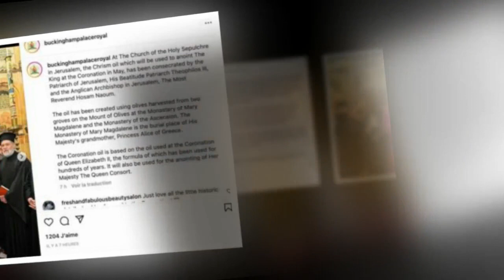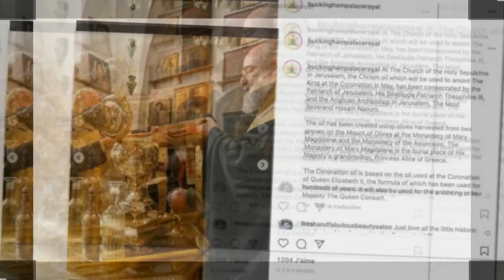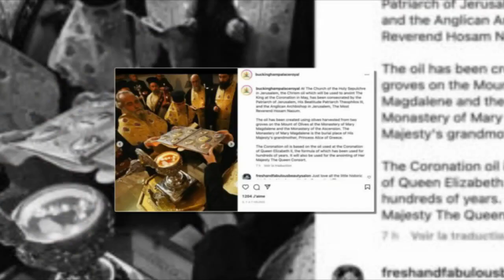Couronnement de Charles III : qu’est-ce que cette “huile sacrée” concoctée pour le jour J ?